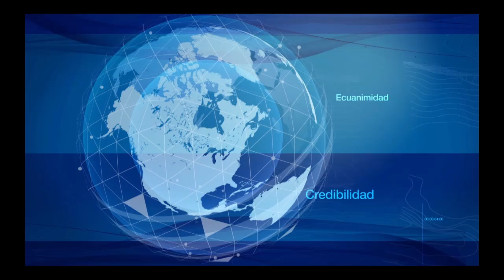Titulares Hora 13 Noticias Agosto 2 de 2019